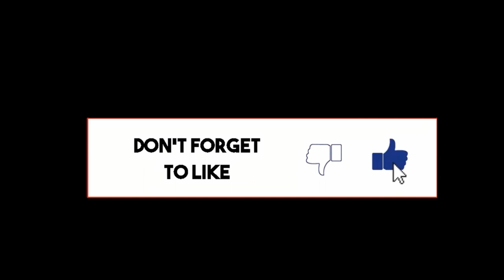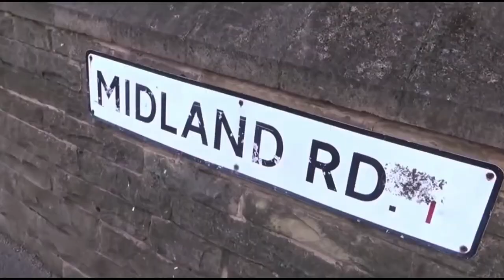FIFA 22 Career Mode - Bradford City - DREAMERS TO BELIEVERS (Trailer)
The trailer for my upcoming FIFA 22 Career Mode series, "Dreamers to Believers" with Bradford City. GET FIRED UP! Here come the bantams...